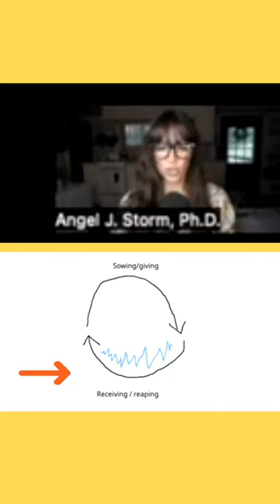What Cycle are You in?